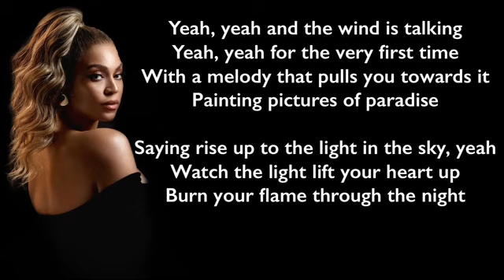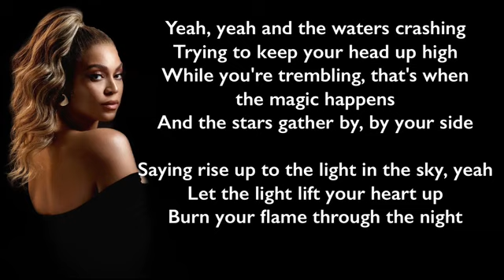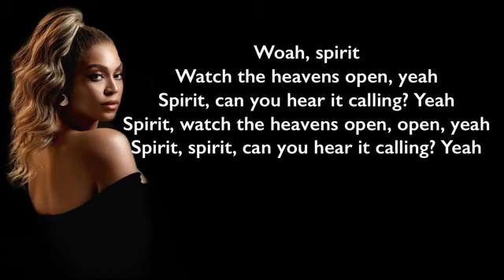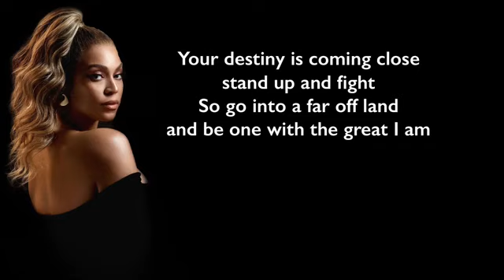Beyonce - Spirit (Lyrics) | Spirit (Beyonce) From Disney’s “The Lion King”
Beyoncé's new single Spirit from TheLionKing available now everywhere.